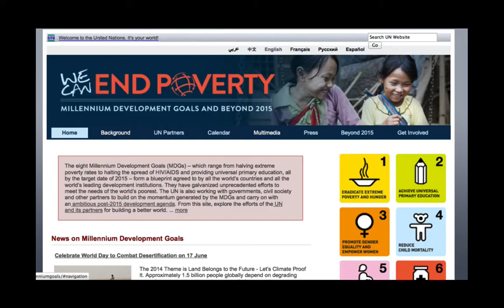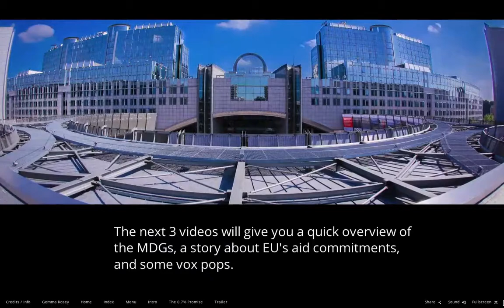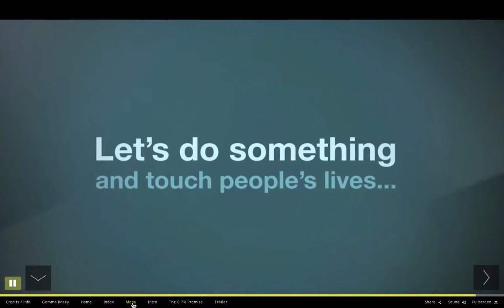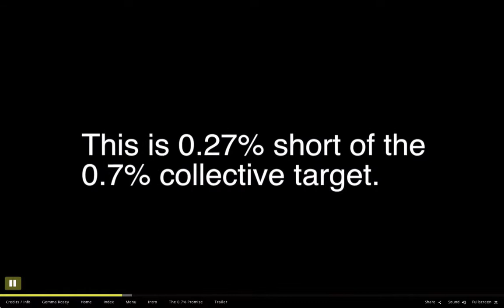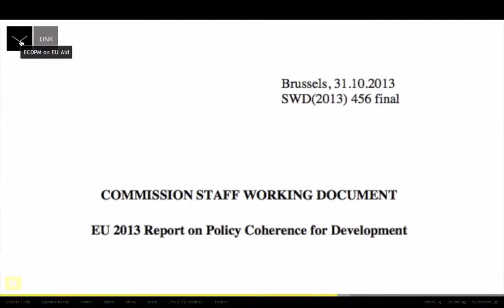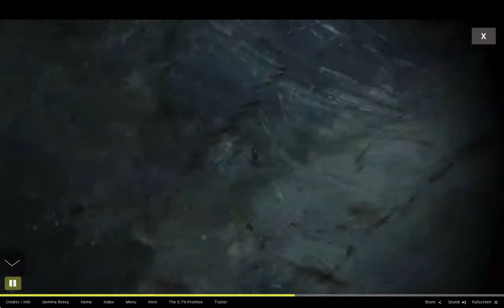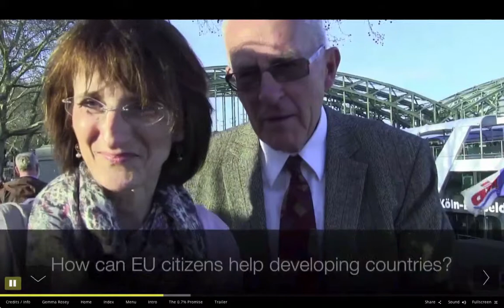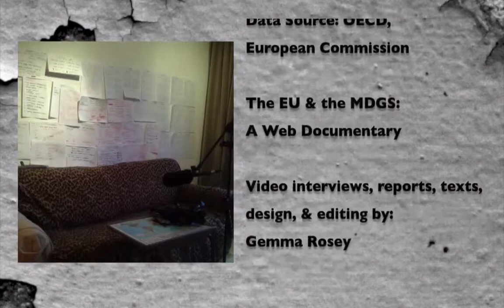EUMDG.com webdoc presentation in 15 minutes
Webdoc about the EU & the MDGs now online! Interviews with development experts across Europe...

The EU & the Millennium Development Goals: A Web Documentary is an independent project produced by One Dev Media.

Video interviews, reports, texts, webdoc design & editing by: Gemma Rosey

Here are the list of videos:

- The 8 MDGs
- The 0.7% Promise: Is the EU fulfilling its aid commitments?
  (plus a video on 5 countries that reached the 0.7% ODA)
- Vox Pop EU: Citizens' voice on EU/global development
- Interviews with 12 development experts across Europe.

1. Moraig Henderson: United Nations / UNDP Brussels Deputy Director
2. Alexandre Polack: European Commission - Development and Cooperation (EuropeAId) Spokesperson
3. Jan Vandemoortele, Ph.D.: United Nations (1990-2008) Co-author of the MDGs / Former Director of the Poverty Group
4. Thijs Berman: European Parliament (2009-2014), Member of Parliament (Netherlands) / Rapporteur on Development Cooperation Instrument
5. Olivier Consolo: Concord Europe (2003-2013), Civil Society Activist
6. Obadiah Mailafia, Ph.D.: Africa, Paciffic & Caribbean group of states (ACP), Chief of Cabinet ... (Scroll down to continue)
7. Ester Asin: Save the Children EU Office, Director & EU Representative
8. Hilary Jeune: Oxfam EU Advocacy Office, EU Development Policy Advisor
9. Karen Hoehn: Independent International Development Consultant / Deutsche Stiftung Weltbevoelkerung (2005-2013)
10. James Mackie, Ph.D.: European Centre for Development Policy Management (ECDPM), Maastricht, Senior Adviser EU Development Policy
11. Andrew Fischer, Ph.D.: International Institute of Social Studies (ISS), The Hague, Professor of Development
12. Theodore Trefon, Ph.D.: Congo Policy Expert / Author of Congo Masquerade